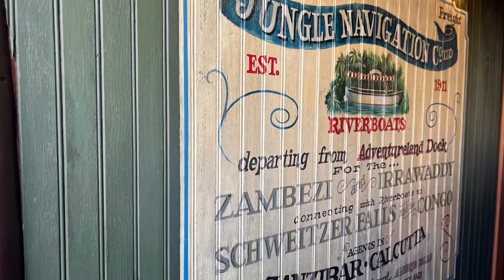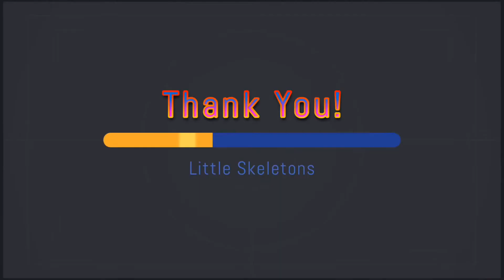Disneyland Trip #30: March 11th, 2022 (feat. The Family)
This was my parents’ first trip back to the park since 2018! 😱😱can you believe it? We were so honored to take them. Their favorite part of the day was experience Rise of the Resistance for the first time 😊😊hope y’all enjoy the video!